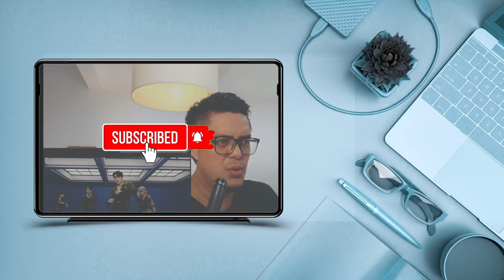EXO D.O. - ROSE| SOUND ENGINEER REACTION